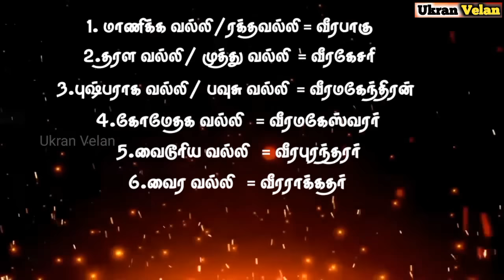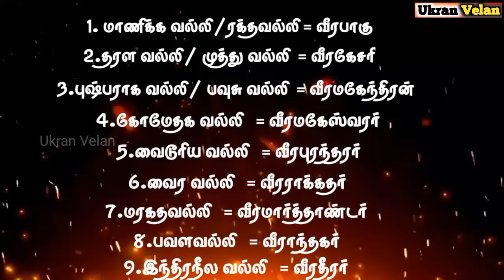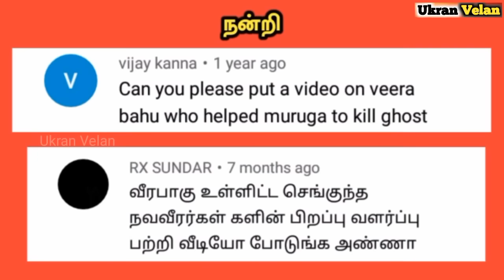முருகனின் தளபதி வீரபாகு பிறந்த கதை | சூரசம்ஹாரம் செய்ய துணை நின்ற மாவீரன் வரலாறு | Ukran Velan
Veerbahu (Veerabagu) history in Tamil. he is a Hindu deity and the commander-in-chief of Murugan's army. Lord Muruga was born from the third eye of God Shiva. To assist him from the ornaments of Goddess Shakthi nine commanders (Navaveerargal) were born. Among the nine commanders Veerbahu is ranked highest.

According to the Skandha purana, after the birth of Murugan Shakti took her chilambu (anklet) nine shaktis were produced, and these were then transformed into the brothers of Murugan, called the Navaveeragal (lit. "nine bravehearts") in Tamil.

When Murugan was sent to destroy Soorapadman, Veerabahu and the other Navaveeragal followed him south at the head of a huge army. At the Vindhyas, the army saw two of Soorapadman's brothers - Krauncha, in the form of a mountain, and Tarakan. Veerabahu and his army attacked Tarakan, but he laid a spell on them that made them go into Krauncha. After news was brought to Murugan of the defeat, he fought Tarakan and pierced him with his heart. He then threw his Vel at Krauncha, who dissolved into dust. Afterwards Veerabahu and his army were restored to life.

Veerabahu arrived at Surapadman's capital Mahendrapuri to ask for the release of the devas who were imprisoned by him after he conquered their world, so that war would not occur. He entered the palace and spoke to the devas imprisoned, saying that they were imprisoned for their sins and they would be saved by Murugan soon. Veerabahu then arrived in Surapadman's throne room, but was insulted in being ignored and not offered a seat, as the laws of messengers demanded. soorapadman refused and attempted to imprison Veerabahu as well. During his escape, he killed many Asuras including some of Soorapadman's relatives, and informed Murugan of what had occurred.

Veerabahu then fought in the war. One of Banukopan's weapons made him fall into a swoon along with much of the army, but after the astra was destroyed he recovered. He accompanied Murugan on his return and during his marriages.